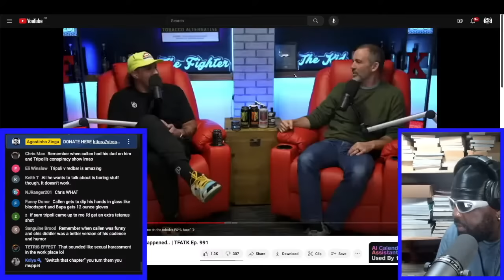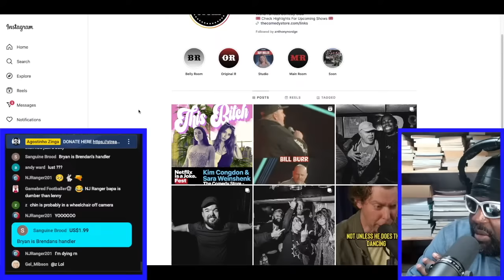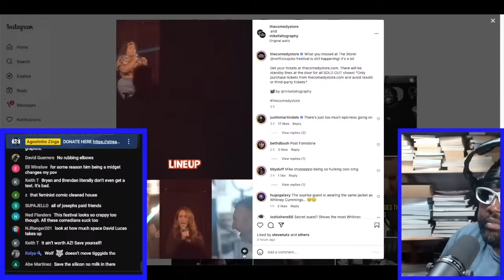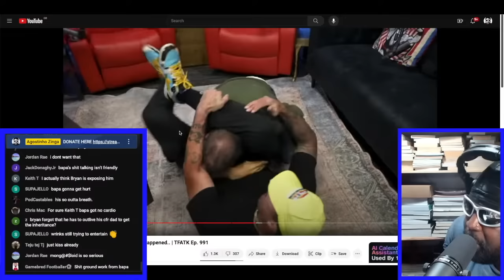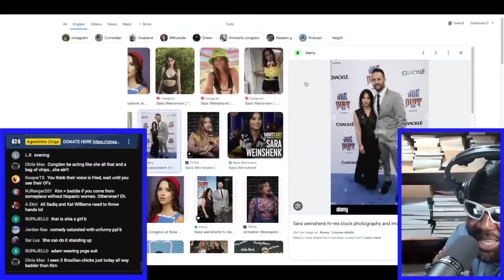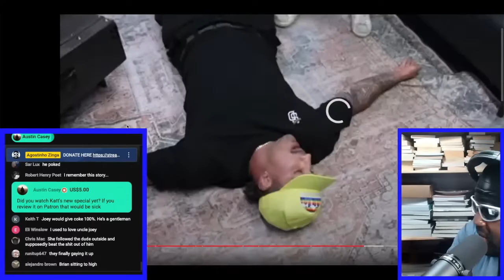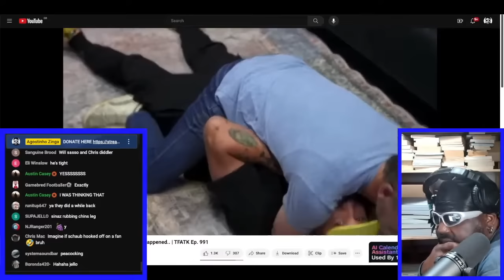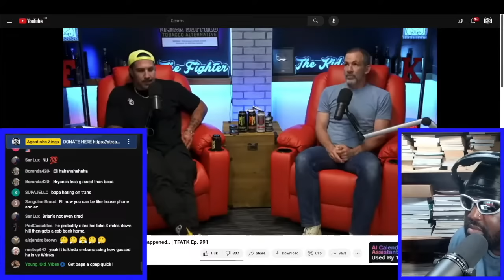BRENDAN SCHAUB BEATS UP BRYAN CALLEN TO SEND A MESSAGE TO THE HATERS AND TROLLS